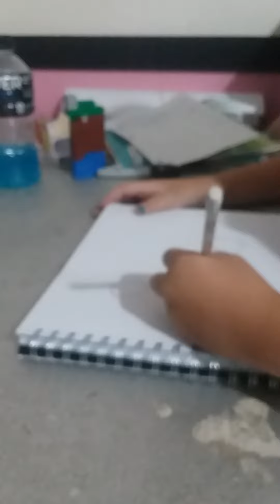DragonSheep Hybrid Challenge!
I'm so, so sorry I couldn't post the rest of the video. It's because  I ran out of storage space on my phone from that ONE video!😂I'm gonna try and sell them digitally without actual money (somehow). But, I made three of them the first one which was in the video is a SilkWing-SeaWing hybrid with sound mimicking! I'm gonna come up up with a name with her soon. The third one was a RainWing-Nightwing hybrid with a forked tounge (I know it's boring). Again I don't have a name for them yet. The last one is a LeafWing-SandWing hybrid and they a the big wings of they're siblings ( which I haven't designed yet so it's up to you)! If you're read this whole thing then good job!😊